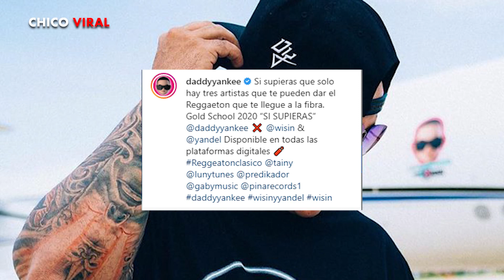EL ÉXITO DE DADDY YANKEE , WISIN Y YANDEL POR SI SUPIERAS